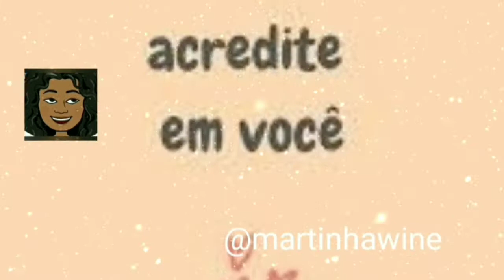Sonhar com segredo significado